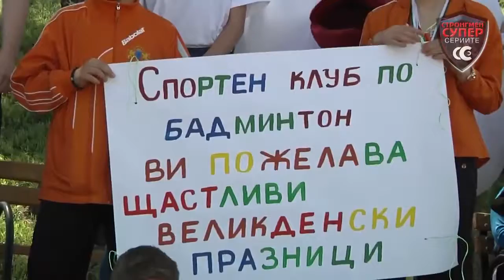Първа част на изключителни силното състезание в гр. Оряхово 2016 г.